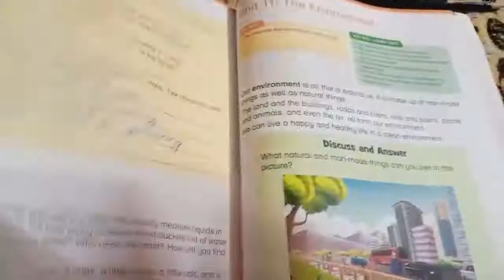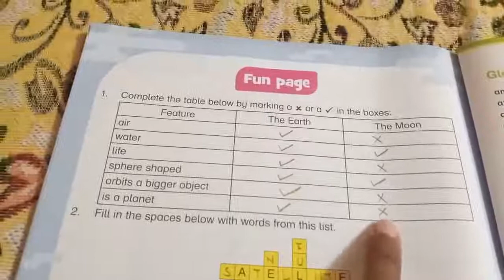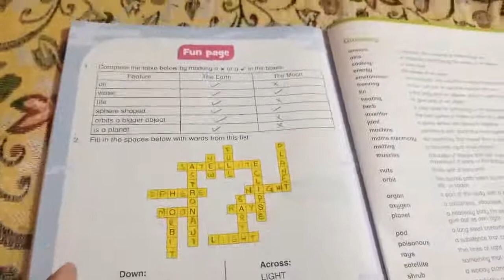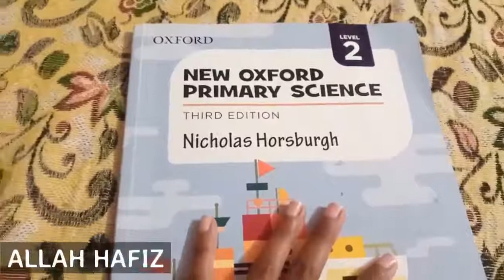New Oxford Primary Science Level 2 Unit 12 THE EARTH,SUN,MOON AND STARS FUN PAGE SOLUTION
FUN PAGE